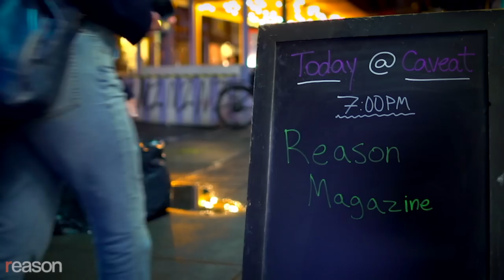Former sex worker Kaytlin Bailey on destigmatizing America’s oldest profession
Kaytlin Bailey wants to decriminalize—and normalize—the world's oldest profession.

It might be the oldest profession, but prostitution and other forms of sex work are also among the most prohibited and regulated around the world.

At the latest Reason Speakeasy—a monthly live event in New York City with outspoken defenders of free speech and heterodox thinking—Nick Gillespie talked with Kaytlin Bailey, the founder and executive director of Old Pros, a sex worker rights group and the writer and performer of Whore's Eye View, a one-woman show about 10,000 years of prostitution, female emancipation, and sexual freedom.

Bailey and Old Pros seek not just to decriminalize sex work but to destigmatize it too, arguing that sex workers have not only provided a much-in-demand service but helped to push the boundaries of freedom and liberty.

Produced by Nick Gillespie; edited by Adam Czarnecki and Justin Tuckerman; sound editing by Ian Keyser

Photo Credits: Fine Art Images / Heritage Images/Newscom; Jack Kurtz/ZUMA Press/Newscom; Daniel Bockwoldt/dpa/picture-alliance/Newscom; Romy Arroyo Fernandez/ZUMA Press/Newscom; World History Archive/Newscom; Ingram Publishing/Newscom